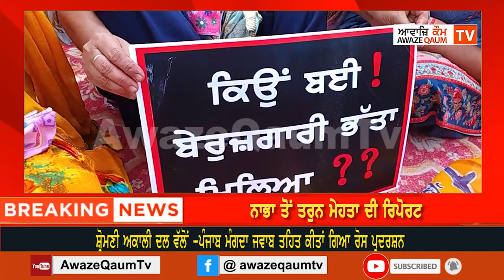ਸ਼੍ਰੋਮਣੀ ਅਕਾਲੀ ਦਲ ਵੱਲੋਂ -ਪੰਜਾਬ ਮੰਗਦਾ ਜਵਾਬ ਤਹਿਤ ਕੀਤਾਂ ਗਿਆ ਰੋਸ ਪ੍ਰਦਰਸ਼ਨ